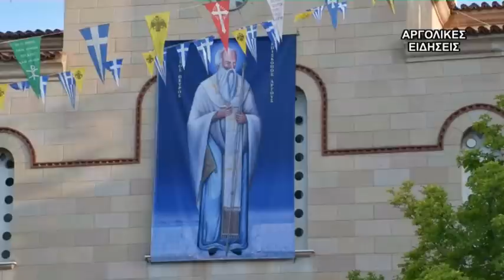ΕΣΠΕΡΙΝΟΣ ΑΓΙΟΥ ΠΕΤΡΟΥ ΑΡΓΟΥΣ 2/5/2018